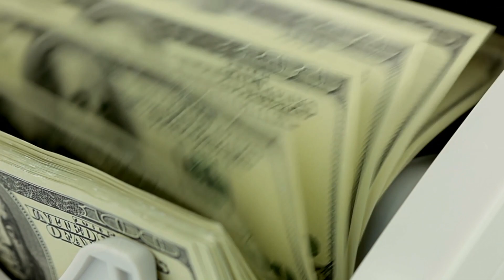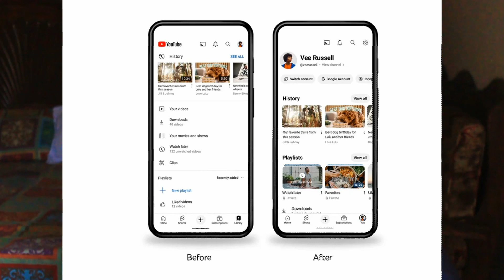"🚀 YouTube's Latest Upgrades: Unveiling Big Changes! 🎉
"In this exciting video, we delve into YouTube's most recent and game-changing updates that are set to revolutionize the platform. Discover the latest features, algorithm tweaks, and tools that every content creator needs to know about in 2024. Stay ahead of the curve and optimize your YouTube channel for success with these fresh insights. Don't miss out on the opportunity to boost your presence and engagement on the world's largest video-sharing platform.